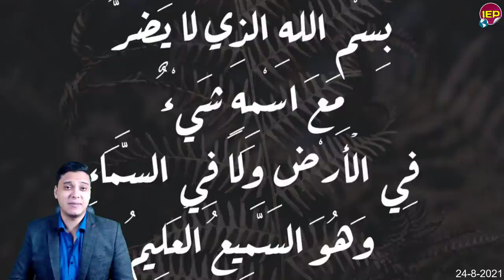تحيا مصر بيان عاجـ,ـل جدا من السيسي على الهواء مباشرةَ وتحـ,ـرك سريع منـ,ــذ قـليل